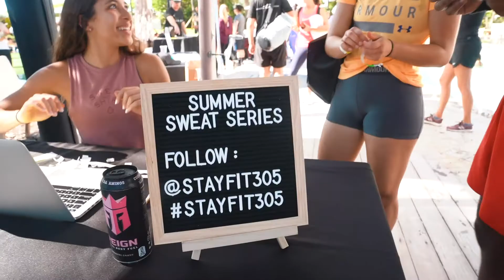StayFit 305 x Eden Roc Bootcamp